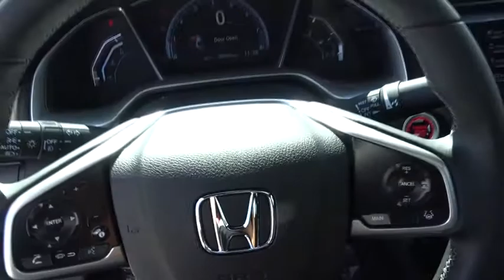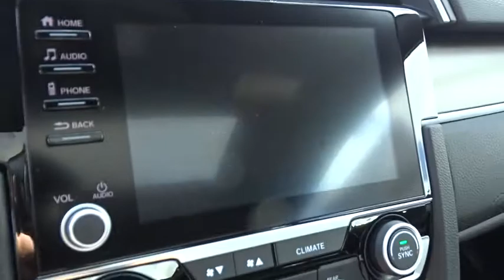2019 Honda Civic Coupe Homestead, Miami, Kendall, Hialeah, South Dade, FL 60125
Platinum White Pearl New 2019 Honda Civic Coupe available in Homestead, Florida at Largo Honda. Servicing the Miami, Kendall, Hialeah, South Dade, FL area.
2019 Honda Civic Coupe EX - Stock#: 60125 - VIN#: 2HGFC3B32KH350143

Largo Honda
554 NE 1st Ave

If you've been thirsting for just the right 2019 Honda Civic EX, then stop your search right here. This is a terrific Coupe that is guaranteed to keep on chugging along for years and years. You will not be disappointed when you see this Coupe! Spotless! One of the best things about this Coupe is something you can't see, but you'll be thankful for it every time you pull up to the pump... Safety equipment includes: ABS, Traction control, Curtain airbags, Passenger Airbag, Front fog/driving lights...Other features include: Bluetooth, Power locks, Power windows, Sunroof, Heated seats... Largo Honda Home Delivery for Less!